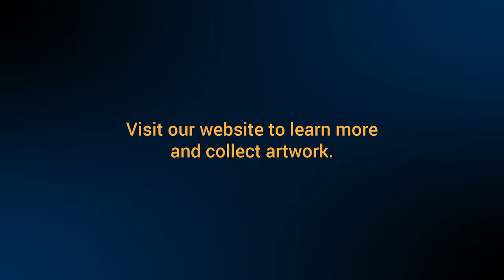Woman With Violin | Tanmoy Mitra | Oil Painting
Title: Woman with Violin
Artist: Tanmoy Mitra
Medium: Oil Color on Canvas
Year: 2017

Artist Tanmoy Mitra's artworks are available at the world's leading online art galleries such as Saatchi Art and SINGULART. Additionally, printed copies are available at Saatchi Art, and NFT collections can be found on OpenSea.)